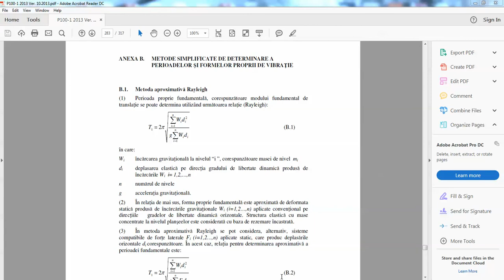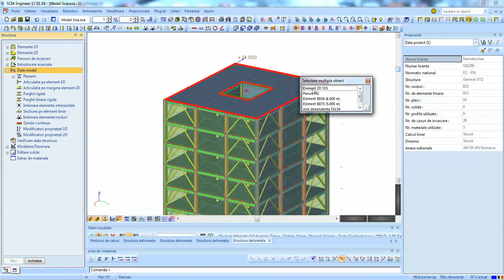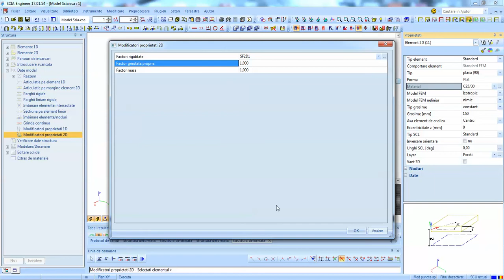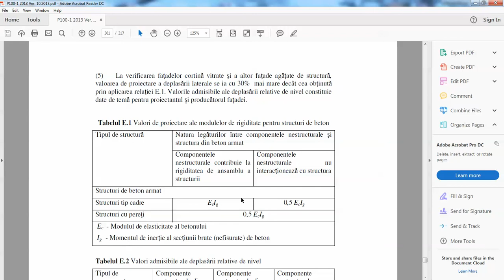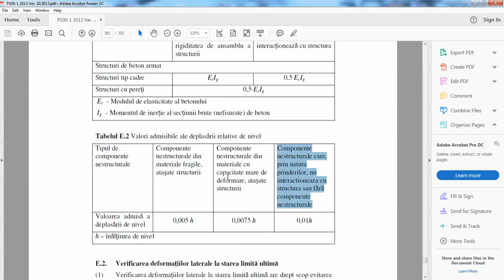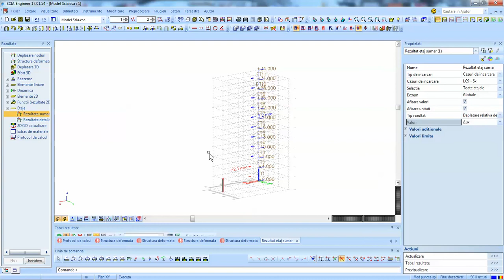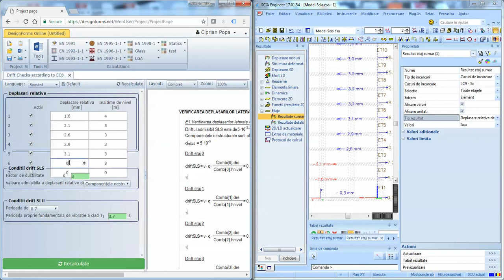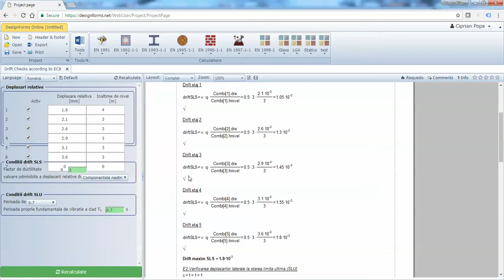18 Verificare deplasari laterale in SCIA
Verificare drifturi conform anexei E din P100-1/2013